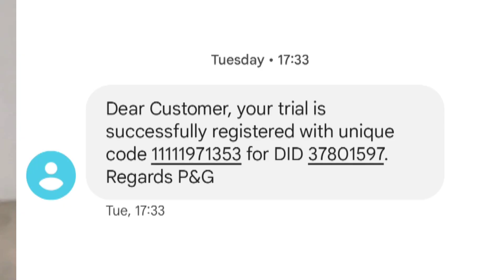लाइव scam रायपुर में हमारे साथ कैसा हुआ ||See how live scam is?